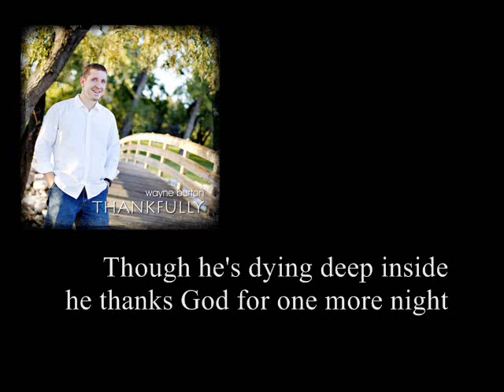Thankfully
"Thankfully" by Wayne Burton.